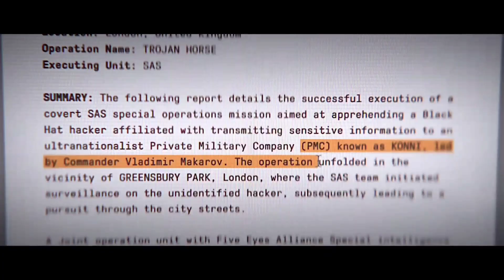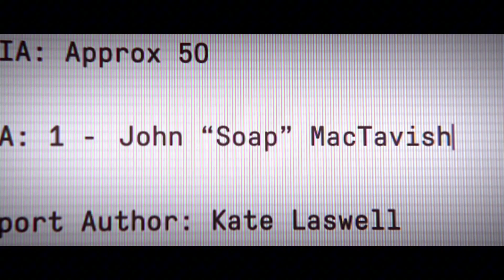Sad Ending Moment of COD MW3 | Xbox Series X